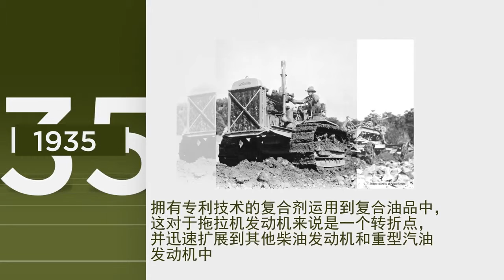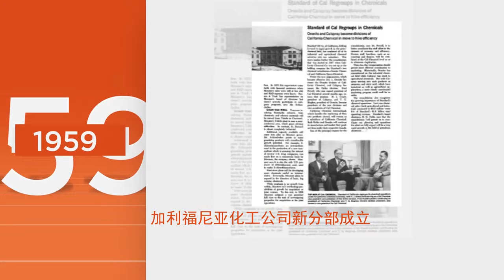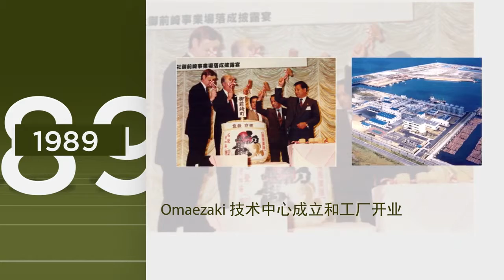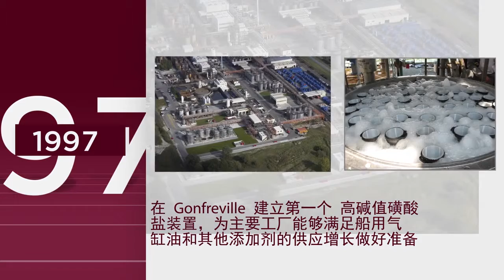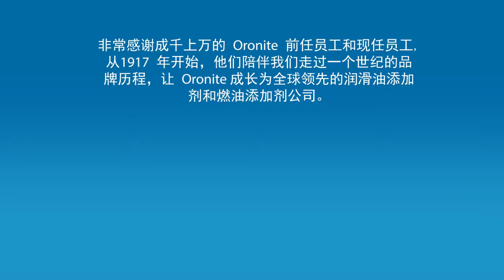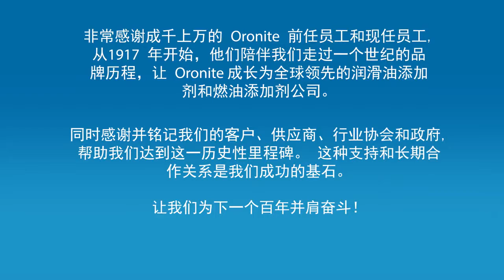Adding Up for 100 Years (Chinese)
Since its introduction in 1917 by Standard Oil Company (California), the Oronite brand has been synonymous with specialty petroleum-based products and has evolved into a recognized global leader in the development and manufacturing of lubricant and fuel additives. Oronite has a rich history filled with many technology breakthroughs. This video captures some of the highlights from the organization's first 100 years of business.